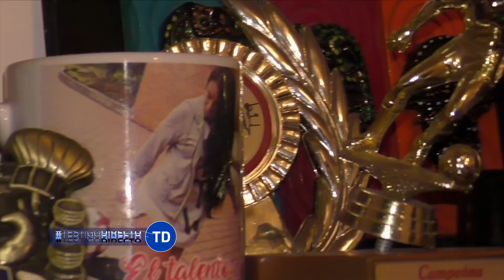El arte de jugar FÚTBOL en los SEMÁFOROS - Testigo Directo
Ángela Torres una joven que con su balón ha recorrido el mundo que con su talento ha logrado conquistar grandes campeonatos de FREESTYLER y que hoy hace sus exposiciones en los semáforos en el rebusque del escenario callejero. La chica de balón dedica su vida a esta práctica deportiva. Este es un reportaje de nuestro cronista callejero, Raúl Arévalo.